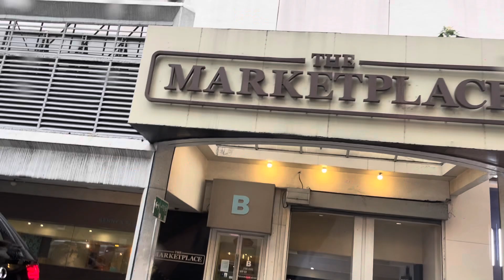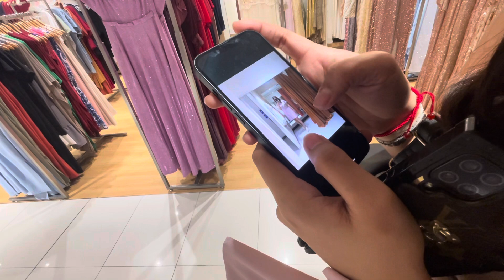Nagshopping sa SM Makati para sa Graduation ni bunso